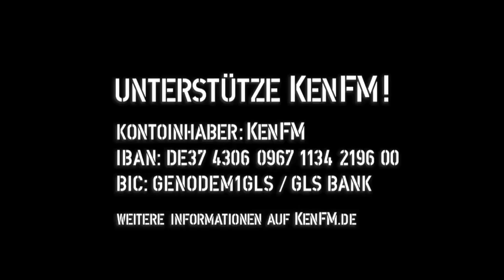Tagesdosis 25.06.2019 - Das Freiheits Dilemma (kV)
hiho
Ein Kommentar von Roberto J. De Lapuente